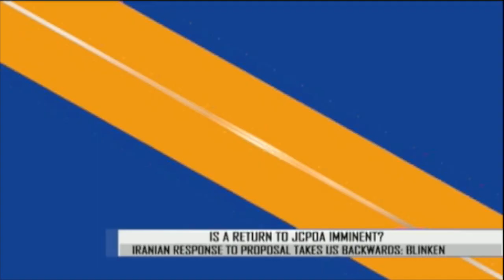FAULT LINES 18-09-2022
HOST: SYED SHABAHAT ALI